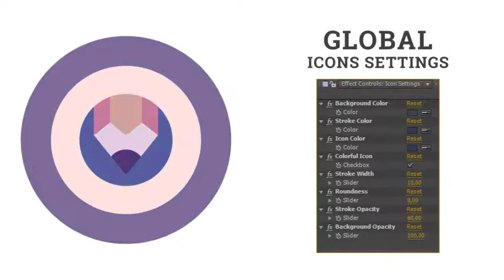Furniture Interior Design Home Icon Pack (After Effects template)